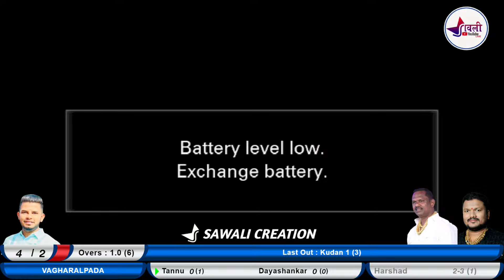VAGHARALPADA V/S ARNALA